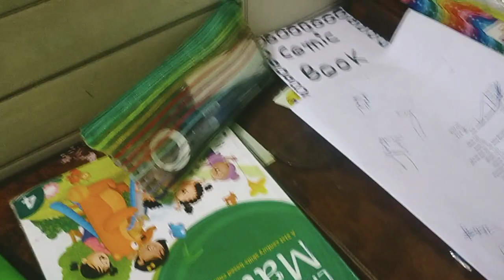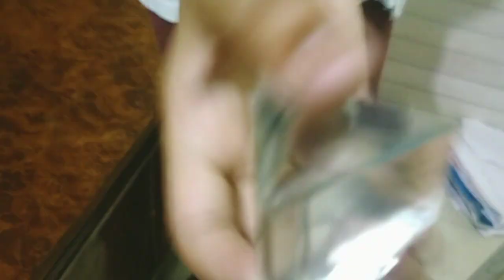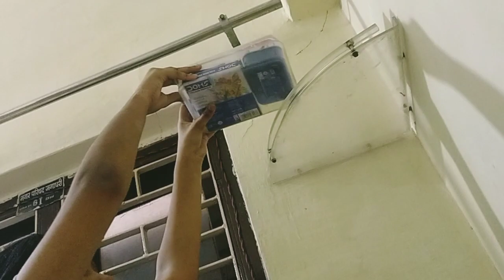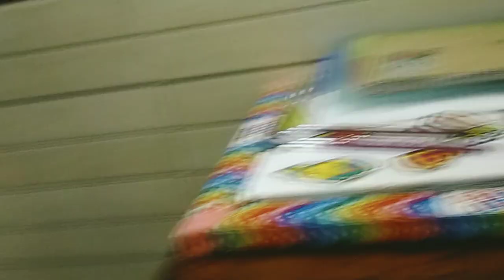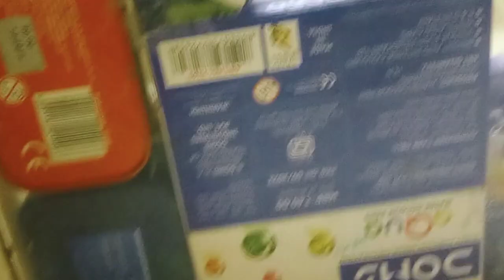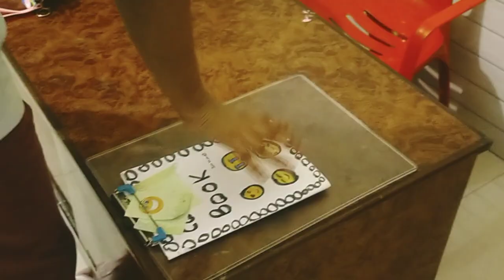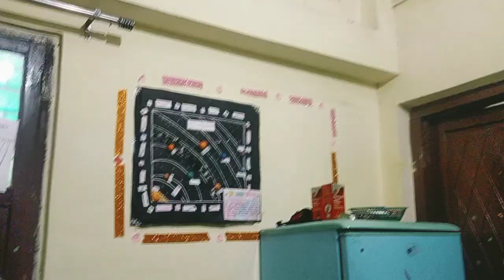my new organization in new style👍👌👌💐💐☺️😊